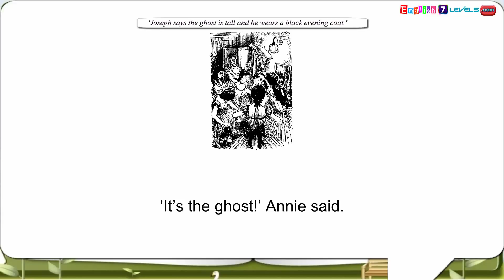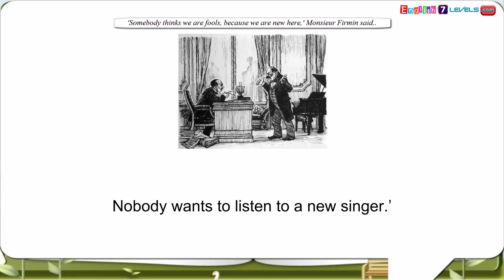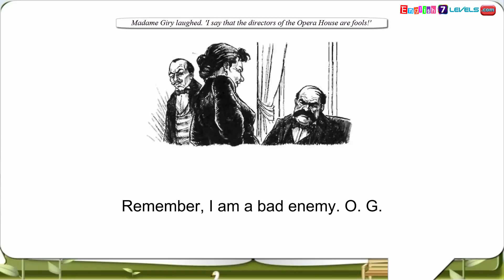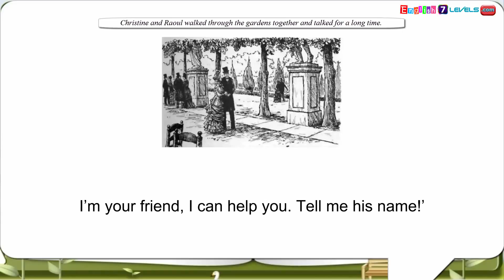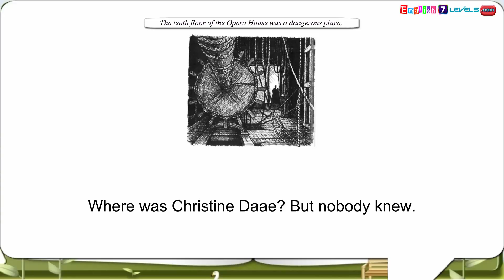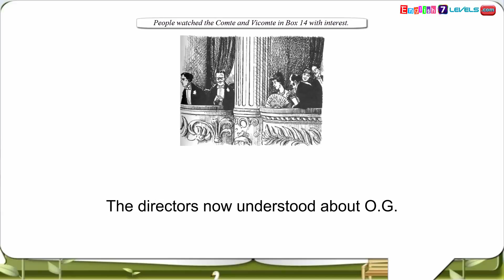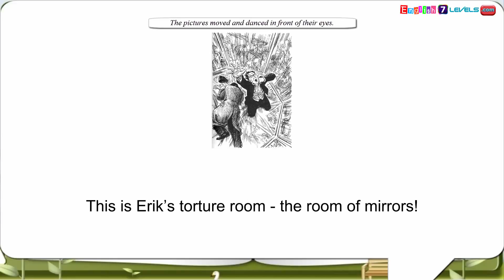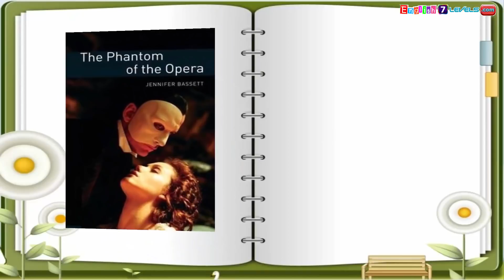Learn English Through Stories - Subtitles The Phantom of the Opera Level 1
Learn English Through Story a free Channel for English learners. You will find free English vocabulary Videos, English grammar Videos, English exercises and English lessons. Thousands of English Videos are waiting for you. They will help you learn English.